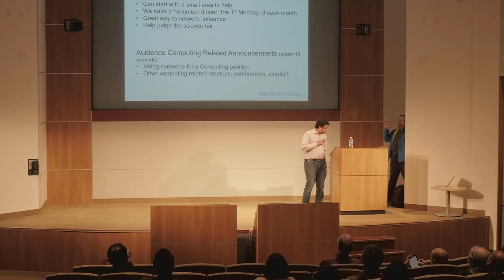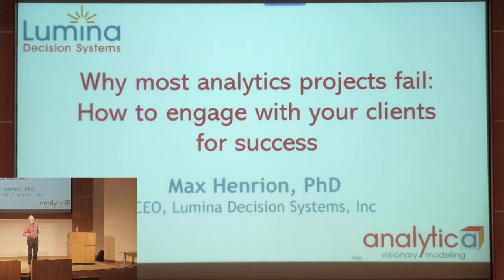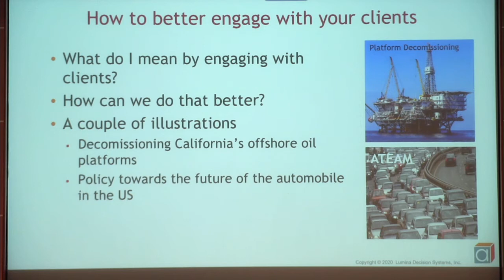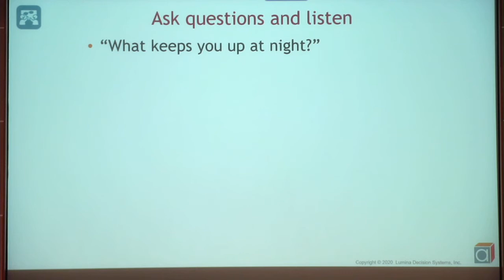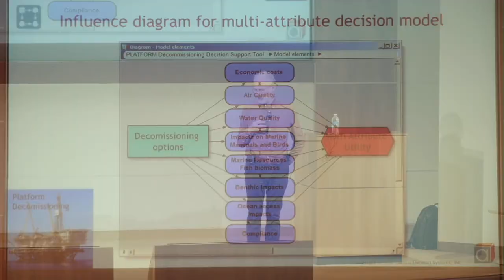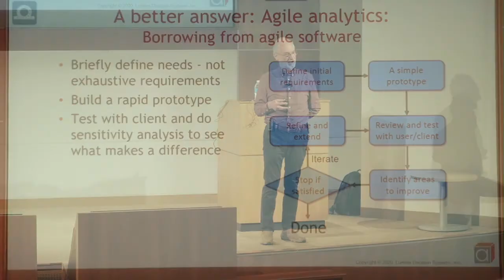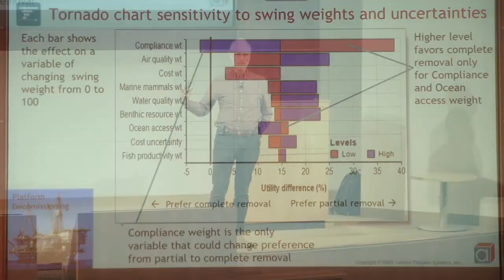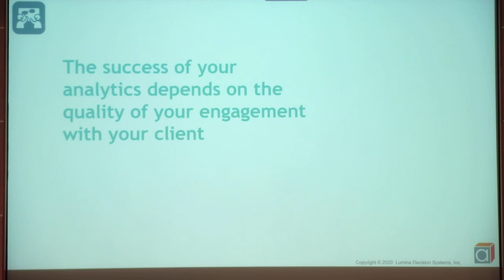Why most data analytics projects fail: How to engage with clients for success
Max Henrion, PhD. is CEO and Founder of Lumina Decision Systems

Event Details
According to Gartner Research, 85% of data analytics projects fail to give value. Gartner blames “management resistance and business culture”. But maybe we shouldn’t blame our clients. Experienced analysts know that the key to success is close engagement with clients -- our boss, senior executives, and other decision makers. The field of decision analysis offers a variety of practical tools that can help us engage more effectively with our clients and so provide analytic insights that provide real value to them. I will describe key elements:
• Ask good questions, listen effectively, and gain clients’ trust.
• Draw influence diagrams to help our clients frame and scope their objectives and decisions.
• Be explicit about risk and uncertainty.
• Use sensitivity analysis to discover which data and assumptions matter to the results and why.
• Employ agile modeling to build effective decision tools.
• Design compelling visualizations and interactive models to help clients appreciate insights.

I will illustrate these with examples from important applications in energy and environment.

Speaker Bio
Max Henrion, PhD. is CEO and Founder of Lumina Decision Systems, and originator of the Analytica software platform for decision analytics. He has decades experience as a decision consultant, professor, software designer, and entrepreneur. He was previously a professor at Carnegie Mellon. He has published three books and over 70 articles on decision analysis, risk management, decision support software, and artificial intelligence. He has a BA from Cambridge University, and PhD in operations research from Carnegie Mellon. His “Rigs to Reefs” project won the 2014 Decision Analysis Practice award from the INFORMS Decision Analysis Society, and Society for Decision Professionals. He received the Frank Ramsey Medal in 2018 for distinguished contributions to the theory and practice of decision analysis by the Decision Analysis Society.

Max has an MA in Natural Sciences from Cambridge University, Master of Design from the Royal College of Art, London, and a PhD from Carnegie Mellon.